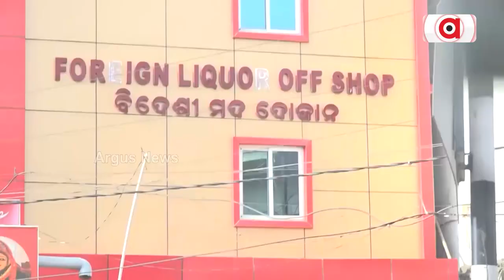Prasnakala | No Ganja At Shiva Shrines